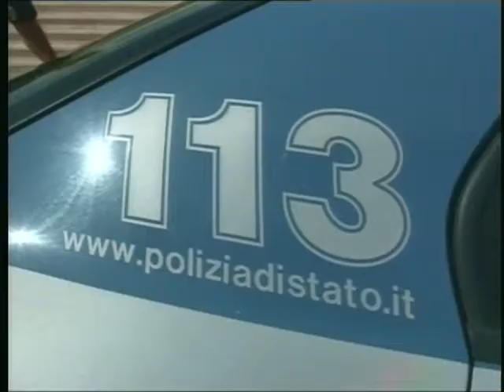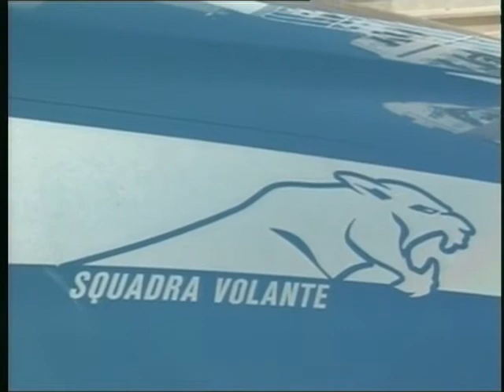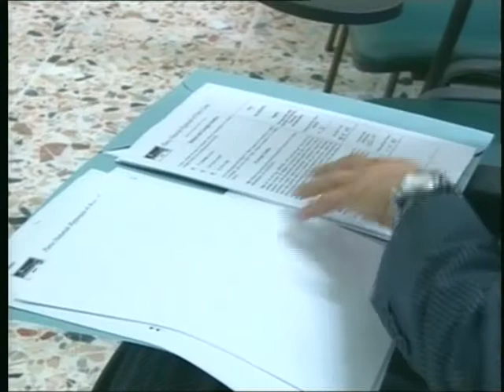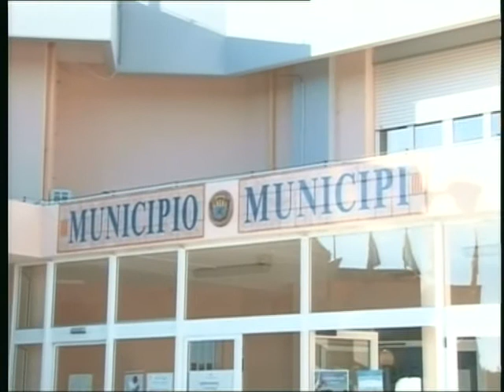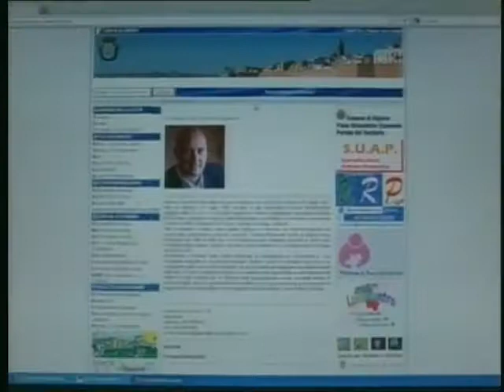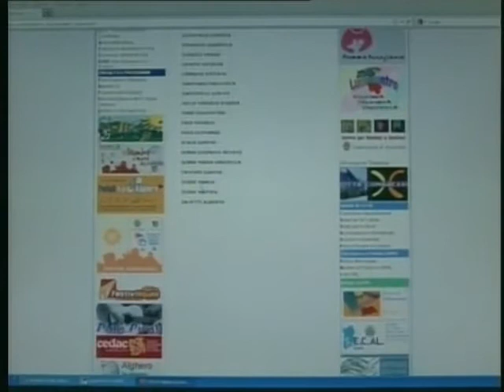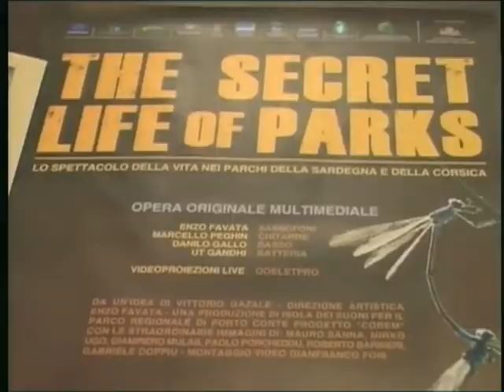TG 30 Novembre 2012 1P